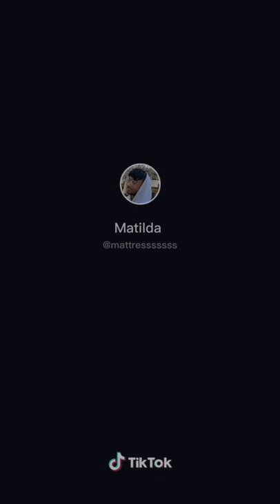GTA V cab drivers be like:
Credit: @mattresssssss